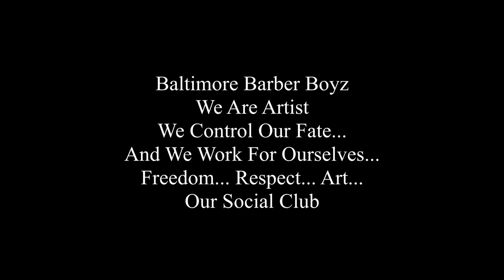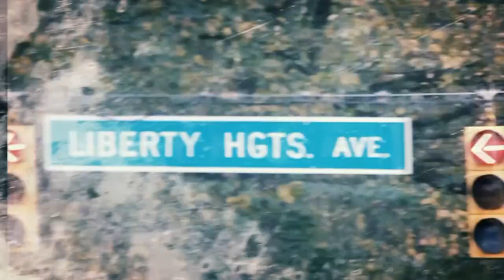Baltimore Barbershop Boyz Trailer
The Trailer for a New reality show called Baltimore Barber Boyz featuring Theo Mclaughlin and his crew of barbers and hair stylists.